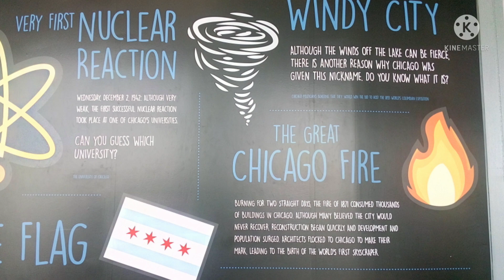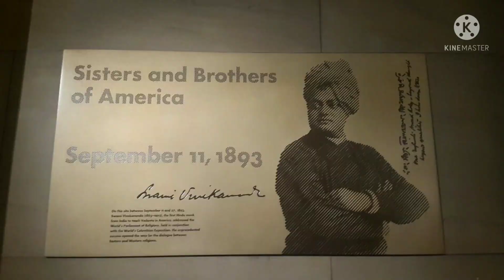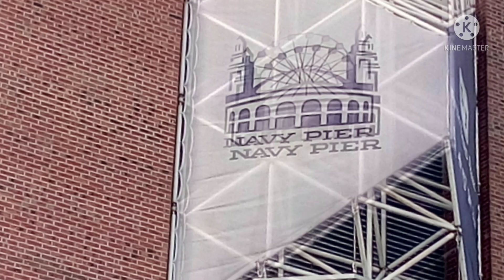अमेरिकेला मुलांकडे जाताय??अमेरिका माझ्या नजरेतून-मराठी शिकागो l Marathi Travel Vlog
manatlya goshti
chicago मराठी
अमेरिका मराठी
मनातल्या गोष्टी
मनातल्या गोष्टी
स्मिता साठ्ये दीक्षित
smita sathye Dixit